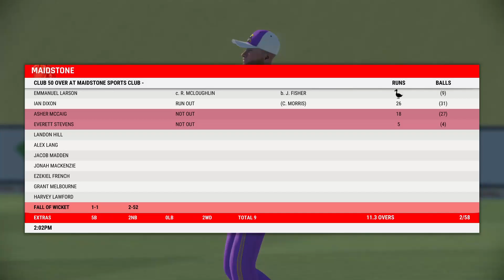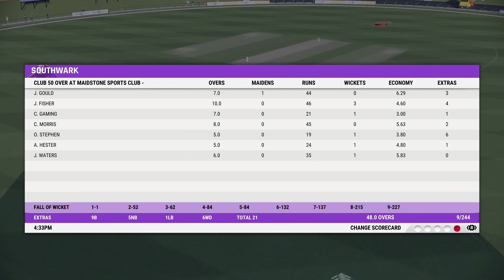CRICKET 22 | CAREER MODE #8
Cricket 22 career mode episode #8  Maidstone Vs Southwark  Club 50 over season Round 3 Maidstone won by 1 wicket  @Cld Gaming Channel  Hope you enjoy this video!